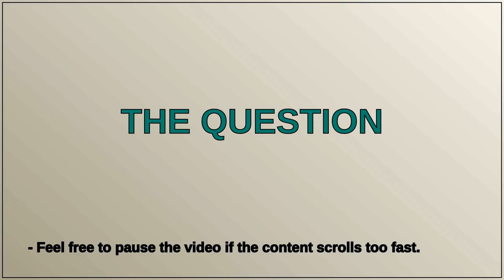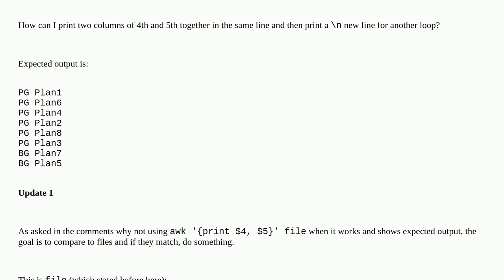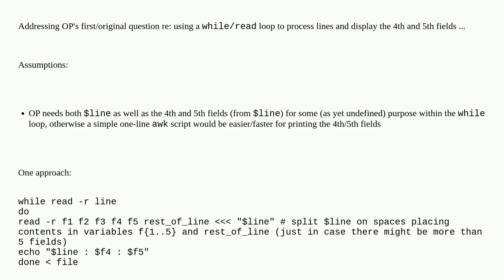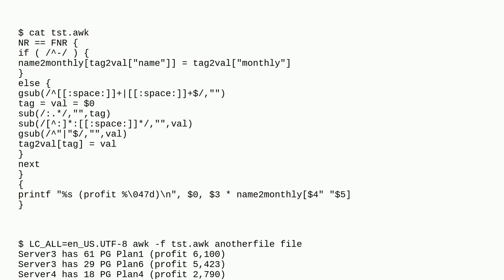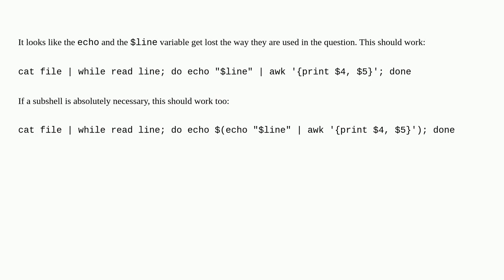How to for loop file and print new line with awk for two columns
A special thanks goes out to the community

  awk bash